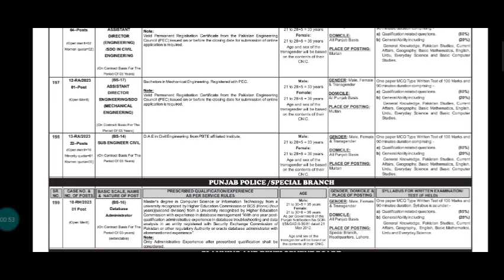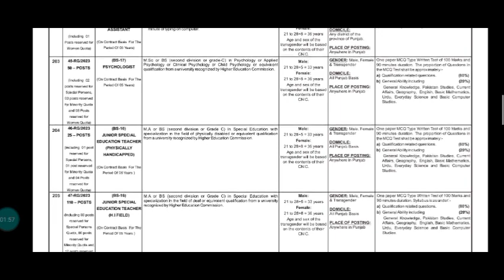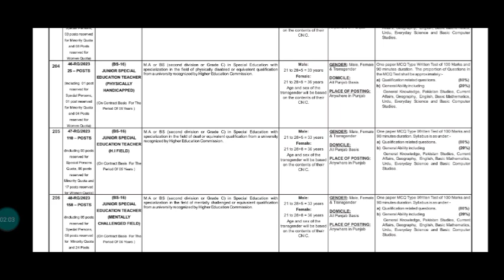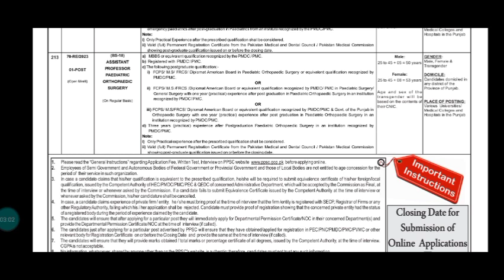Special Education Jobs 2023 | PPSC Latest Educator Jobs | Jobian Pakistan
Your Concerns:

ppsc jobs
ppsc
ppsc lecturer jobs 2023
special education
government jobs 2023
special education jobs
ppsc educators jobs 2023 in punjab latest news
special education department jobs
ma special education jobs
special education jobs 2023
new ppsc jobs 2023
govt jobs 2023
ppsc special education jobs

👉Job Spotlight:

Jobs Location: Punjab

Published Date: 25-October-2023

Job Type: Govt Jobs

Last Date: 06-November-2023

👉Vacancies List: آسامیوں کے نام

Math Teacher
Personal Assistant
Junior Special Education Teacher
Educators

👉Qualification: تعلیم

Bachelor
Graduation
Master

👉How to Apply for Special Education Jobs 2023? آپلائی کرنے کا طریقہ

First of all visit ppsc official website to apply online for above posts.
Click Here.

When you start online application after some entries it will ask you to deposit online fee. Online fee can be submitted through Easypas and Jazz cash etc.

After depositing fee complete the online registration at PPSC official website.

There is no need to send hard application form or any other documents etc.

Applications that are incomplete or received late will not be considered.

Only shortlisted candidates will be contacted for a test/interview.

TA/DA will not be permitted for the test/interview.

👉Last Date:

The closing date of availability for this job is 06 November 2023.

✅Admin: Hassan Arshad

✔✔Your Queries✔✔
New jobs
Government jobs
Govt jobs
Pakistan jobs
new jobs jobs in Pakistan
Pak jobs
latest jobs
 Pak army jobs
 govt jobs
government jobs
 invigilator jobs
fia jobs
asf jobs
latest news